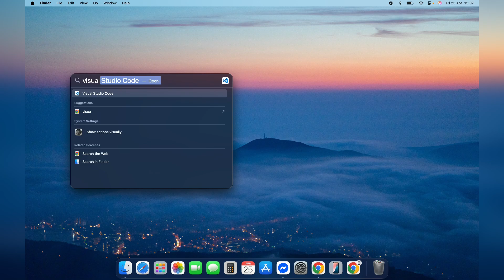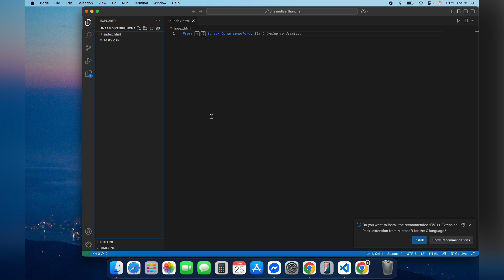How to Create Login Form in Visual Studio Code 2025?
Want to learn how to create a login form in Visual Studio Code? In this step-by-step tutorial, we’ll walk you through building a simple and functional login form using HTML, CSS, and optionally JavaScript—all within VS Code. Perfect for beginners and aspiring web developers looking to practice front-end skills and design a responsive login UI!